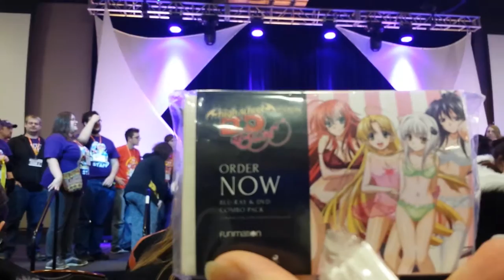Daisho Con 2016 - Throwing Tissues!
At the end of closing ceremonies to the 2016 Daisho Con anime convention they gave us free anime themed tissues (High School DxD B or N) by throwing them at us lol.